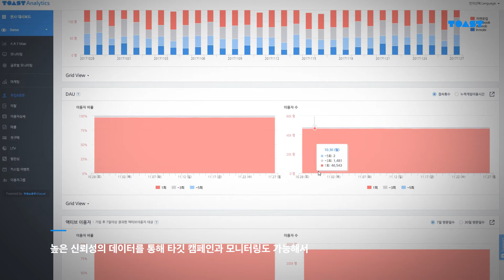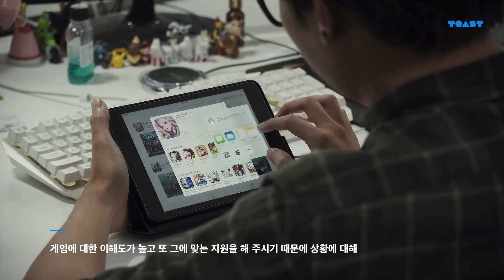NHN TOAST Interview - Entermate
NHN TOAST Interview Full Version
- Entermate